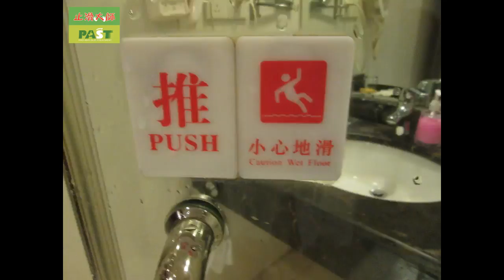567 適合止滑防滑之地點 中國湖南賓館飯店磁磚地面 Photos